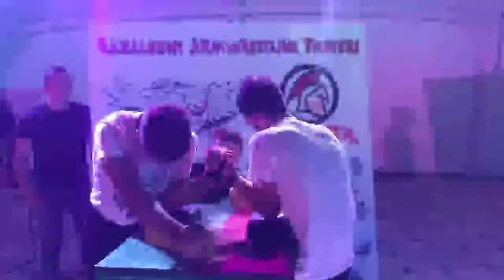MIRHOJI ARMRESTLER SUPPER BOY🔥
Mirhoji Arm boy championat..